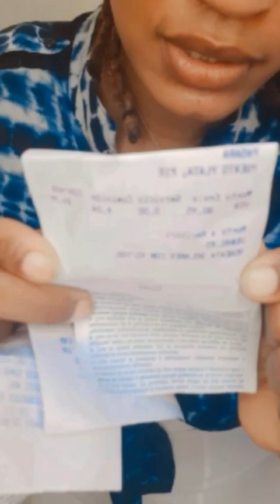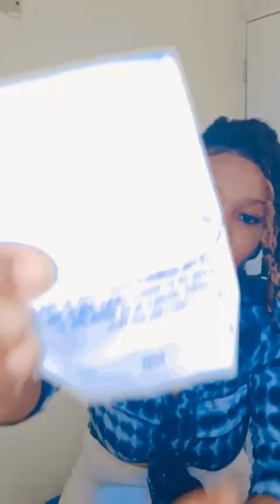abòne e pataje. Final konkou a. 100$ américain pou 1er moun ki bay 500 abòne sou paj sa